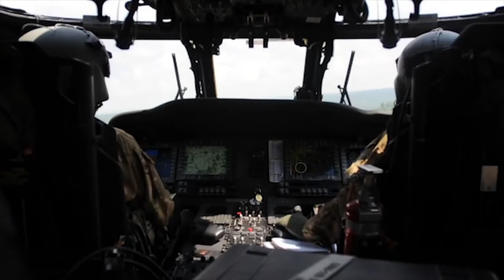Nanotechnology may revolutionize future engines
Army scientist Dr. Kristopher A. Darling published findings in the journal Nature describing the unexpected strength of metal nanostructures at high temperatures. The discovery may have potential application to future military and civilian engine designs.